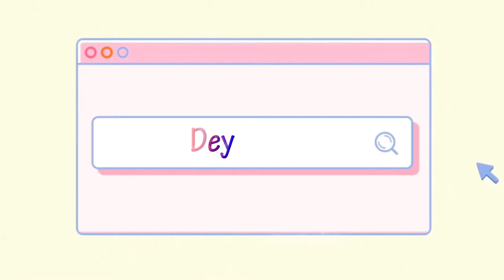Mask is a Must (wear a mask with FASHION CHAR!! 😊HAHAHA ..) | MemeDeY💕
Hi MemeLoves!💕Hi MemeLoves!💕
            Try ko lang intro hahaha 😊 medyo mahirap pala hahah ..

SONG: COLORS  BY: STELLA JANG